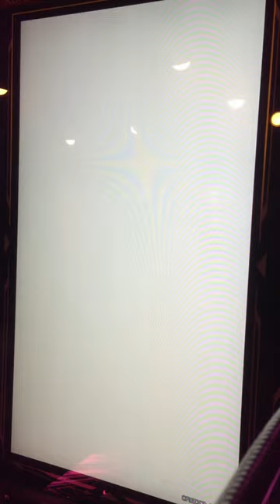[SDVX II] 君と僕とその空白と (EXH)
EXH 13

From 21st Feb 2014 update

Block Only Download